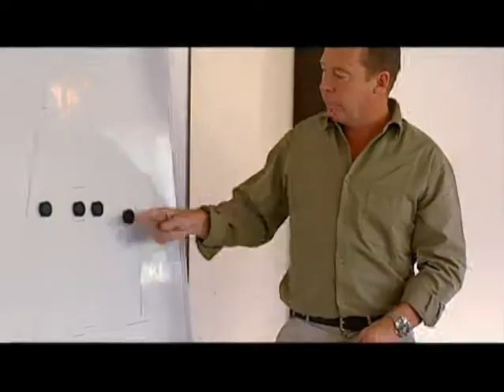Doom - ON SET 1